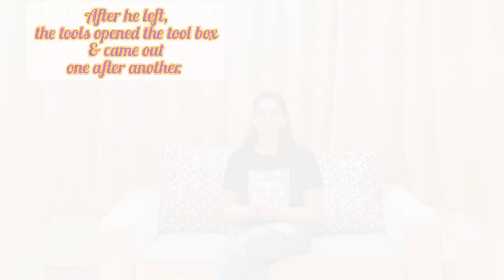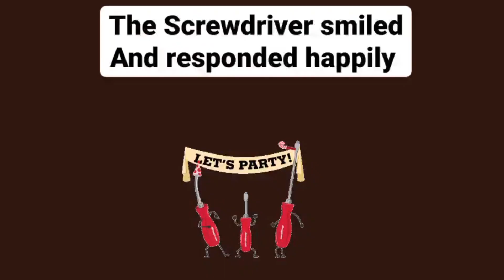Tool Talk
This story on Tools brings out the importance of team work. Every individual is special in his own way. Each person's worth and service is indispensable. All is inter-dependent. It has been truly said that five fingers make a fist.

Enjoy the story in which every participating child has lived upto his /her role.

|Gehna Mirchandani |Pandora's Box of Tales